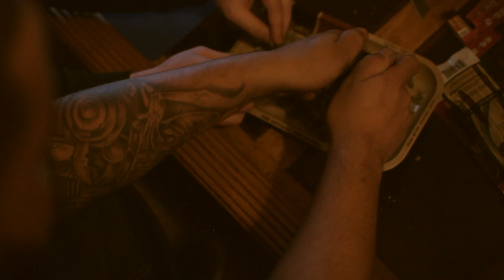Fatt Matt - LIT [Music Video]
Video Shot by GLVDIOLU$ & Josh Powers
Video Edited by GLVDIOLU$
Performed by Fatt Matt
Audio Produced by Mike Hector

Its been a little over 7 months since VA's weed connoisseur Fatt Matt released an original single. Having said that, he's been perfecting his craft and working in the lab to create quality music for the listeners and new followers to his movement.Fatt Matt drops off this Mike Hector produced single "Lit". Much like the title, Matt speaks on the lifestyle of being quote on quote "Lit" by sharing experiences, party interests and where his money will probably go.